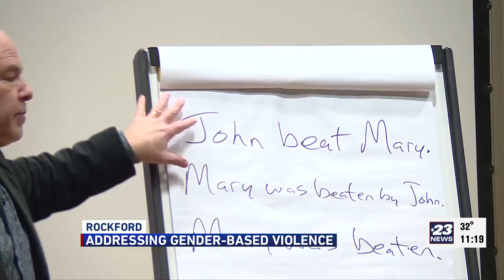Violence prevention educator Jackson Katz holds symposium at NIU-Rockford